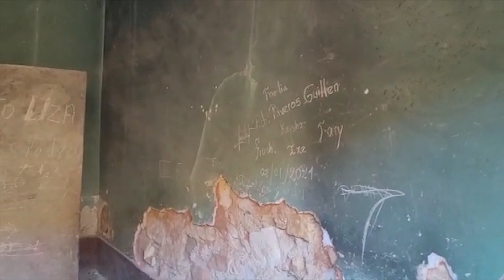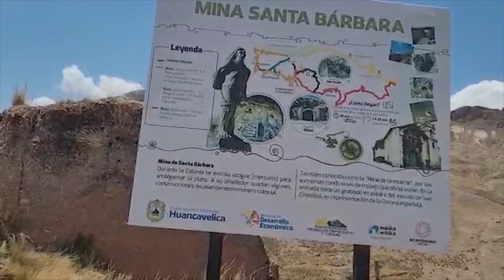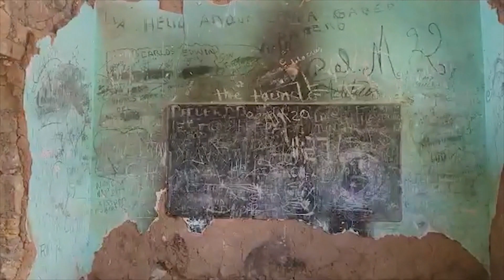Reportaje del pueblo abandonado de Santa Barbara – Huancavelica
La creación del pueblo de Santa Barbara fue posible por la explotación minera de mercurio en el cerro de Chaccllatacana durante la época de la colonia española.
Los pobladores no solo sufrieron el abuso de los españoles sino tambien del grupo terrorista de Sendero Luminoso, ahora el pueblo luce totalmente abandonado.